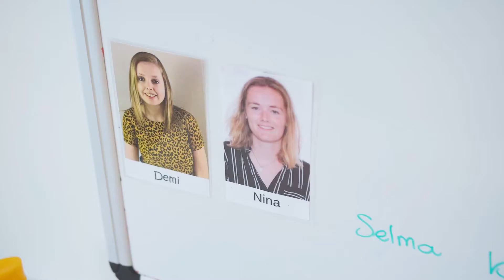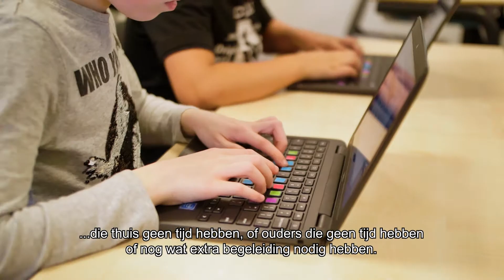Naschools aanbod Gemeente Winterswijk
Ieder kind verdient het om het beste uit zichzelf te halen. Dat doen kinderen thuis, op school en bij clubs en verenigingen. Maar kinderen kunnen daar best nog wat extra aandacht bij gebruiken. En die aandacht geven de basisscholen Kolibrie en de Bataaf drie keer per week, na schooltijd. Onder begeleiding van gespecialiseerde medewerkers van de SWW Kinderopvang gaan de kinderen op een superleuke manier aan de slag met onderwerpen die er thuis wel eens bij inschieten:

- Sporten en bewegen
- Huiswerk maken
- Gezond eten
- Kunst en cultuur
- Techniek
- En steviger in je schoenen staan

Sommigen noemen het een verlengde schooldag. Anderen spreken over een professioneel naschools aanbod. Wij houden het op je passies vinden, je talenten ontdekken en het beste uit jezelf halen. In de verftrouwde omgeving van de school.

Het naschoolse aanbod pas perfect bij de moderne visie op leren. In het kort zegt deze visie: het hele leven is een speeltuin en het hele leven is een school. Leren doe je altijd en overal, niet alleen tussen de vier muren van een schoolgebouw. Juist ook ná school.

Met het naschoolse aanbod bieden we kinderen mooie kansen op leren en ontdekken. Het naschoolse aanbod is er dan ook voor alle kinderen.